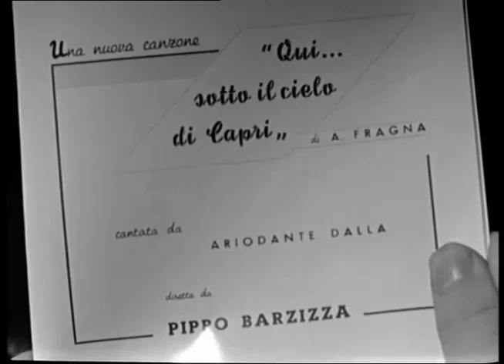Totò: I pompieri di Viggiù. (1949)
Per tutti gli amanti del Grande Totò! Nuova Pagina su Facebook all'indirizzo - Diventa Fan - Vai sulla pagina e Clicca MI PIACE, Grazie !! I pompieri di Viggiù è un film del 1949, diretto da Mario Mattoli. Il titolo è ripreso da una popolare canzone dell'epoca musicata da Armando Fragna, autore delle musiche del film.La pellicola registrò il terzo incasso nella stagione cinematografica 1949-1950.
n un allegro paese (Viggiù è il nome di una cittadina del varesotto) esiste un gruppo privato di vigili del fuoco. Questi mostreranno il loro valore in una rappresentazione di una rivista, ove cantano la nota canzonetta "I pompieri di Viggiù", offensiva per il loro glorioso corpo. Il film è il pretesto per una lunga sequenza di numero di teatro di rivista.